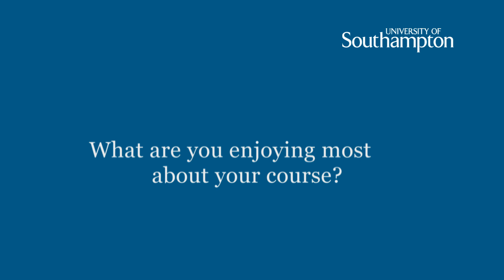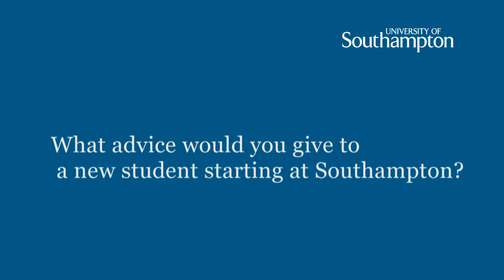Ben Charlton Aeronautics and Astronautics student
Ben tells us why he chose to study Aeronautics and Astronautics at Southampton, and why he has particularly enjoyed the practical side of the course.